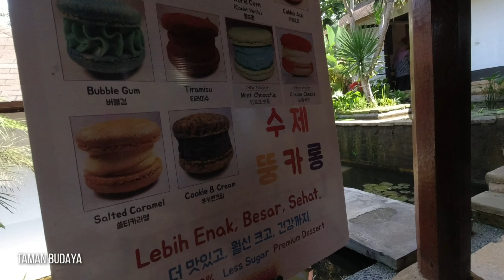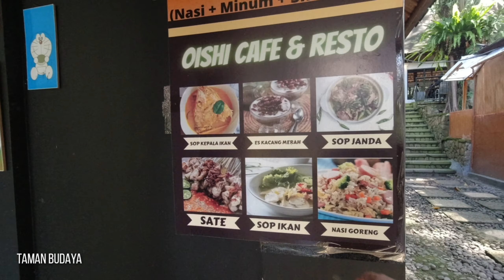TAMAN BUDAYA SENTUL WISATA GRATIS TEMPAT KULINERAN SPOT PHOTO INSTAGRAMABLE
Bogor memang tidak ada habisnya dengan tempat wisatanya, selalu ada yang baru dan keren2. Salah satunya wisata gratis yang satu ini yap, Taman Budaya Sentul tempat wisata yang satu ini merupakan objek wisata kekinian yang menghadirkan keseruan liburan yang nyaman dengan view pegunungan juga udara yang segar,  di Taman budaya sentul juga  banyak sekali cafe dan resto kekinian untuk kulineran kalian di sini juga tersedia banyak wahana permainan anak dan seperti outbound, berkuda, dll. Dari pada penasaran yuk ikuti keseruan vlog saya di Taman Budaya Sentul City @DodoModjo

Alamat :
Jl. Siliwangi No.1, Sumur Batu, Kec. Babakan Madang, Kabupaten Bogor, Jawa Barat 16810
Taman Budaya Sentul City.